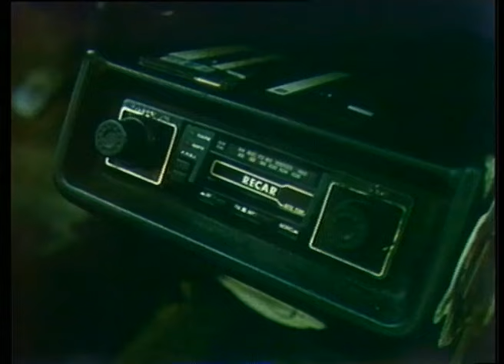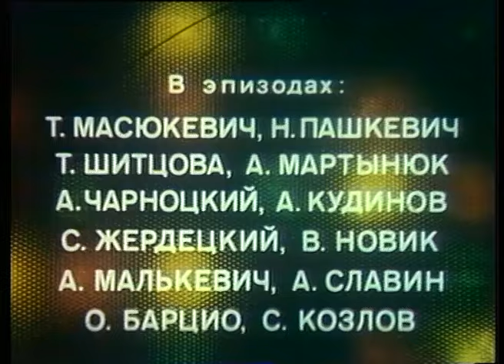💣НАУЧИСЬ ТАНЦЕВАТЬ 💣 МЕЛОДРАМА 💣 ФИЛЬМ в HD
💥Студент ПТУ, желая покрасоваться перед любимой, угоняет машину и становится виновником аварии, в результате которой девушка получает серьезную травму. Из достаточно непростой ситуации будет множество лазеек, однако герой предпочтет самый простой и верный путь...